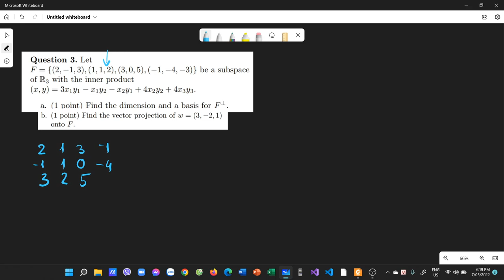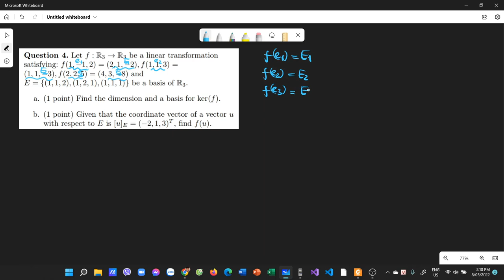Đại học Bách Khoa - Ôn thi Đại số tuyến tính Cuối Kì (Linear Algebra Endterm Review) - HK 212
Timeline:
Câu 1: 0:00
Câu 2: 3:32
Câu 3: 8:38
Câu 4: 18:54
Câu 5: 27:28

⁍ Cảm ơn bạn đã ủng hộ kênh!!! :
+ Vào page để trao đổi ngay: